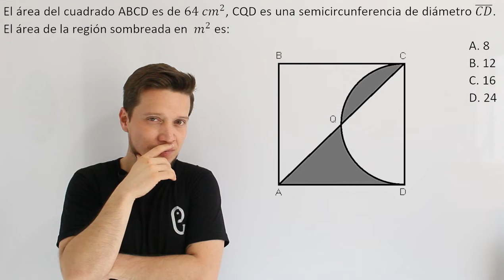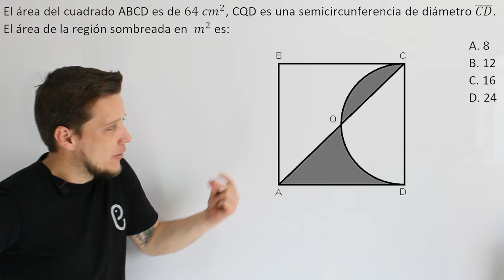🐘 Geometría - Ejercicio 32 🔥🚀